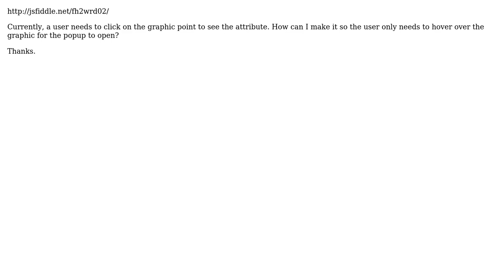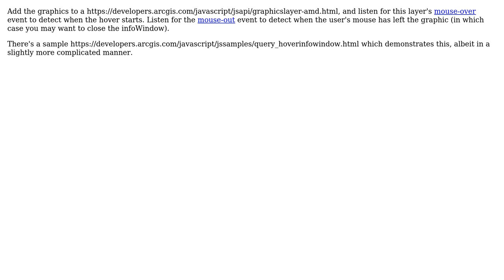GIS: How can I add a popup on hover for a graphic using the ArcGIS JavaScript API?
With thanks & praise to God, and with thanks to the many people who have made this project possible! | Content (except music & images) licensed under CC BY-SA | Music | Images & others | With thanks to user Stephen Lead user geogeogeo and the Stack Exchange Network Trademarks are property of their respective owners. You are responsible for your own actions.